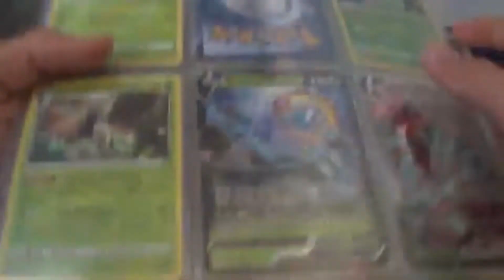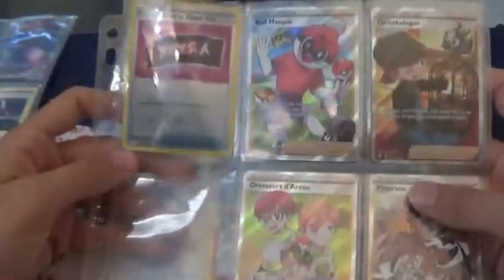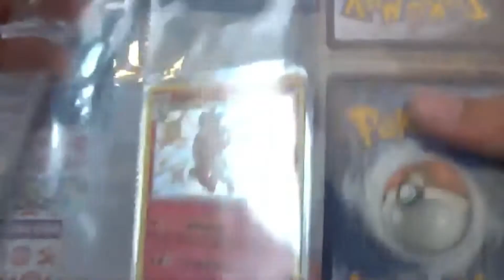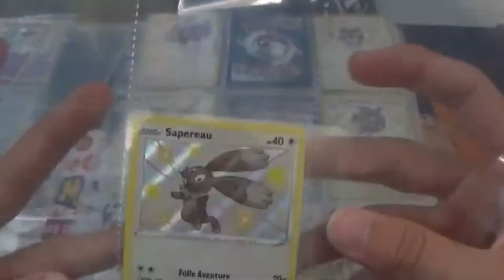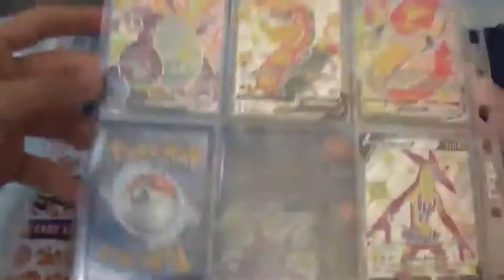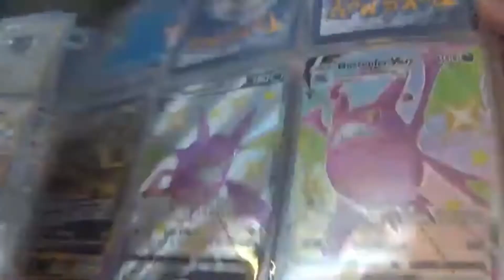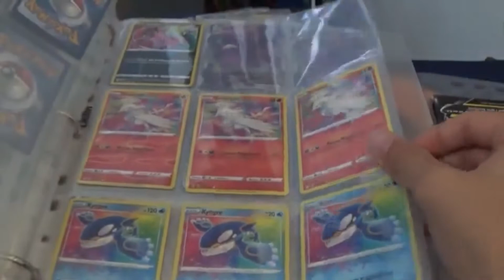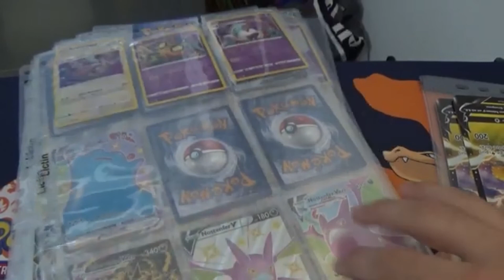Jai 2 Dracaufeu vmax shiny / MA COLLECTION Destiné Radieuse !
passions !

-Je le présente je m’appelle Julian ,mon pseudo c’est Juliany j’ai 15 ans (anniversaire le 8 juin), je suis en 3 ème 🔜 lycée.

-Sur la chaîne vous pouvez retrouver déjà ou à l’avenir:

Informations de l’actualité Pokémon dans le
  monde.

   🟠 Si ma chaîne te plait et que mes vidéo